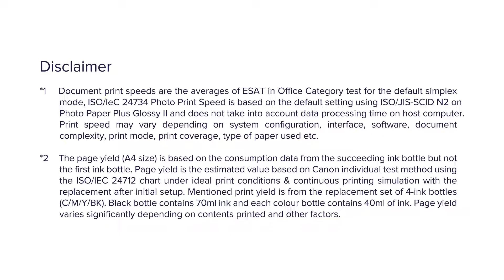Pixma G3730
PIXMA G3730: Wireless Multifunction Refillable Ink Tank Printer with small Ink Bottles. This high-performance 3-in-1 printer combines low-cost printing with an easy wireless setup and effortless maintenance, alongside being compatible with small ink bottles for greater cost efficiency.